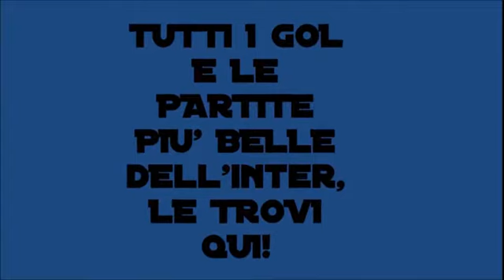Inter Sampdoria 3-1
Torna al successo l'Inter sotto gli occhi di Ronaldo e soprattutto di Josè Mourinho. Buona partita dei nerazzurri che domano i blucerchiati con i gol di D'Ambrosio, Miranda e Icardi. Nel finale, gol di Quagliarella.